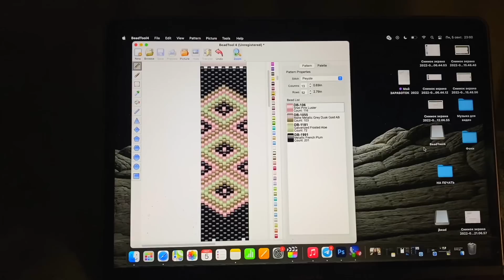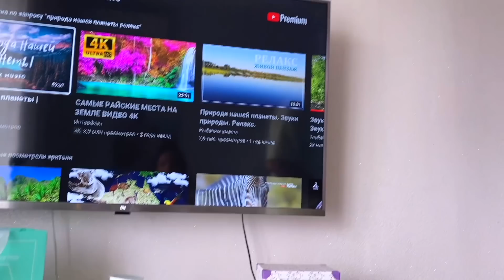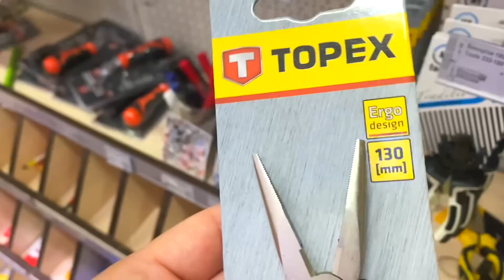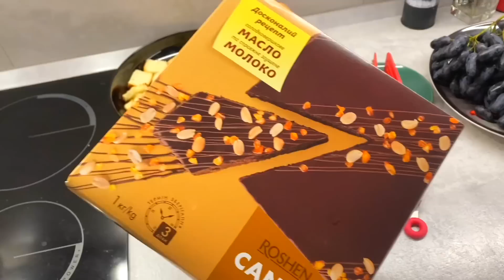Собрались за 3 минуты и уехали Начался кризис...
♥Спасибо, что ты со мной!

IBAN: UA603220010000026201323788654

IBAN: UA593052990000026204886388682